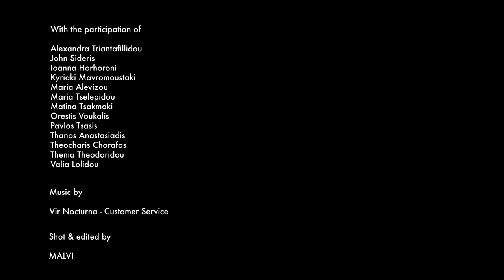Toolkit Designers Meeting 2016 | Workshop "A Story of Paradoxes & Other Optical Illusions workshop"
A Story of Paradoxes & Other Optical Illusions workshop by Dionysis Tsasis & Emanuel Lakoutsis for the Toolkit Designers Meeting 2016 that took place from 7 to 9 October 2016, at Institut français de Thessalonique

The Project
"même pas peur - I am not afraid"
A childhood catchphrase that becomes an adult rallying cry. Recent events in France have given birth to a new reality, a reality of pervasive fear. Something unprecedented for the western world, which starting in France has spread and is affecting the daily lives of all Europeans. An unclear and unspecified threat that, if not met with courage and persistence, is capable of leading entire social groups to extreme behaviours, restricting democratic rights, and overall upsetting the societal balance.
This is the very essential and very topical issue that we have attempted to approach through Art.
Guided by two parallel poetic monologues (by M. Sachtouri and K. Dimoula) and the use of optical reformations, we have created three spatial visual installations.
Through fragmentation and the fragments of the elements, fear is born as speech - but also through the fragments, courage and hope emerges in the slogan "même pas peur - I am not afraid”.

with the participation of: Alexandra Triantafillidou, John Sideris, Ioanna Horhoroni, Kyriaki Mavromoustaki, Maria Alevizou, Maria Tselepidou, Matina Tsakmaki, Orestis Voukalis, Pavlos Tsasis, Thanos Anastasiadis, Theocharis Chorafas, Thenia Theodoridou, Valia Lolidou

Shot & edit by: MALVI